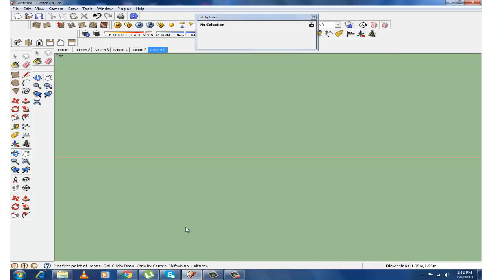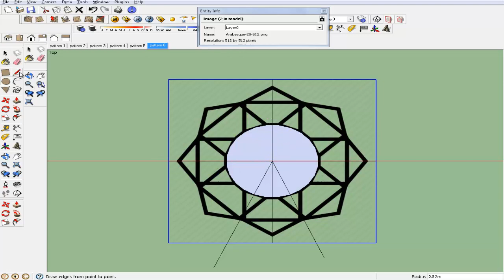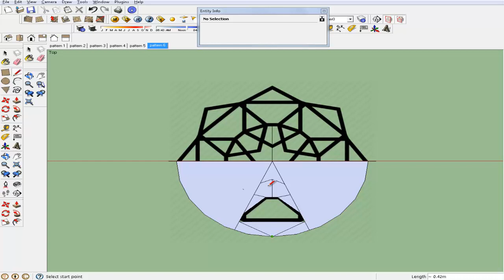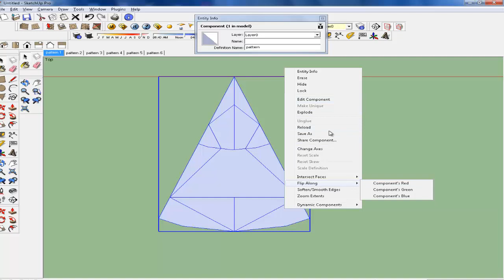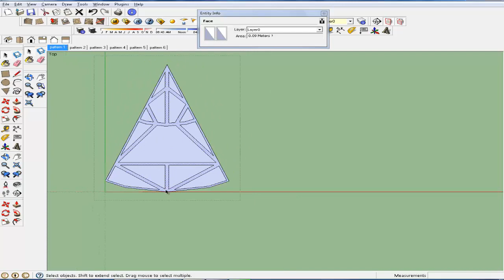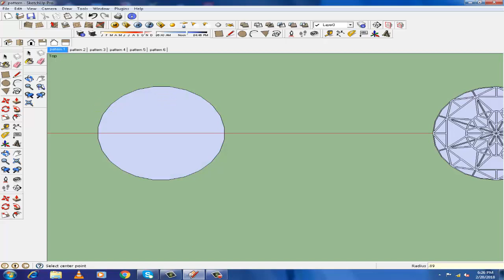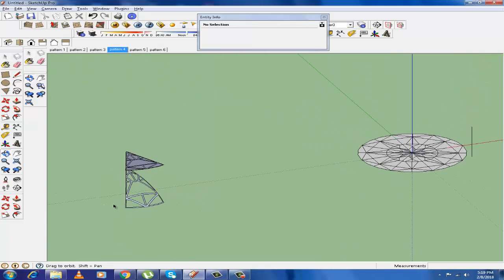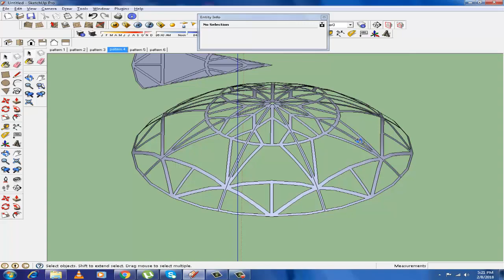HOW TO TRANSFER THE PATTERN ON THE DOME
How to transfer the pattern on a dome?

There are 3 tutorials contained in this tutorials;
1. Creating a Pattern from an image
2. Creating a Dome and
3. Transferring the Pattern to the Dome using Drape Tool

If you have learn from this lesson, I would like to invite you to enroll on our Udemy Online Training course in Creating 3d model of a House, the course title:
Sketchup for the Design Conceptualization of a House